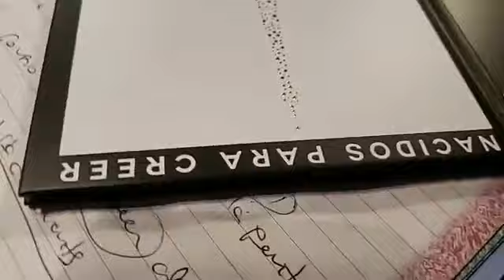Entrevista Amaia Montero en FM Córdoba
Amaia Montero promocionando su nuevo disco Nacidos Para Creer en Córdoba.